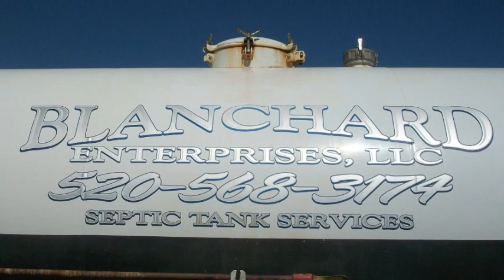Blanchard Enterprises, LLC - Septic Tank Services in Arizona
"real estate" RAY
Ray D. Real - REALTOR

Blanchard Enterprises LLC provides septic tank services throughout Arizona.  Whether you reside in the West Valley or East Valley, Blanchard Enterprises is at your service if you need any type of septic tank service.

Areas served: Maricopa Arizona, Eloy, Casa Grande, Chandler, Gilbert, Queen Creek, Phoenix, Avondale, Goodyear, Surprise, Mesa, Ahwatukee, San Tan Valley, and more.